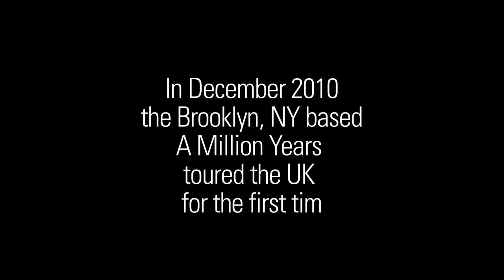A Million Years - Across The Pond (Part 1)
In December 2010, the Brooklyn based A Million Years toured the UK for the first time as the direct support for Jesse Malin & The St. Mark's Social.

While there, the band decided to film their experiences, which ultimately became a 35 minute documentary of their trip.

The documentary will be released in 5 parts.